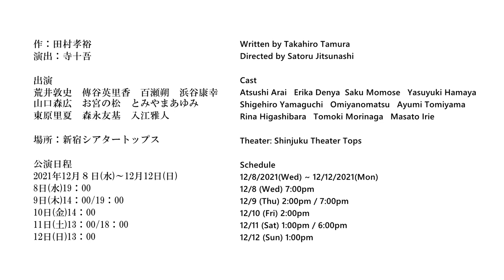莫逆の犬【The cordial related dog】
出演
荒井敦史 傳谷英里香　百瀬朔　浜谷康幸　山口森広　お宮の松
とみやまあゆみ　東原里夏　森永友基　入江雅人
Cast
Atsushi Arai Erika Denya　Saku Momose　Yasuyuki Hamaya　Shigehiro Yamaguchi　Omiyanomatsu
Ayumi Tomiyama　Rina Higashibara　Tomoki Morinaga　Masato Irie

会場：新宿シアタートップス
Theater: Shinjuku Theater Tops

公演日程：
2021年12月８日(水)～12月12日(日)
8日(水)19：00
9日(木)14：00/19：00
10日(金)14：00
11日(土)13：00/18：00
12日(日)13：00
Schedule:
12/8/2021(Wed) ~ 12/12/2021(Mon)
12/8 (Wed) 7:00pm
12/9 (Thu) 2:00pm / 9:00pm
12/10 (Fri) 2:00pm
12/11 (Sat) 1:00pm / 6:00pm
12/12 (Sun) 1:00pm